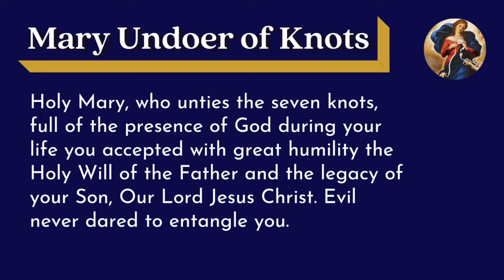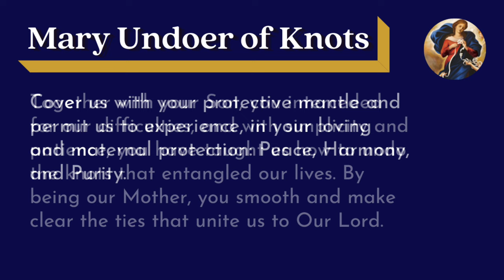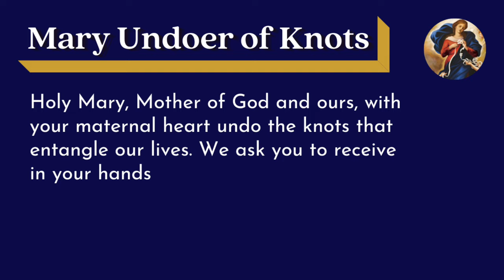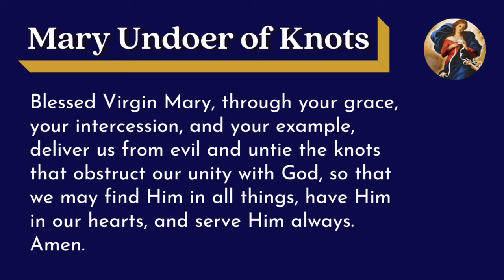Mary Undoer of Knots Chaplet | Chaplet of Seven Knots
Have a special intention?  Mary, undoer of knots can untie any knot in our lives!  Would you like to dive deeper and pray a Novena to Mary, Undoer of Knots for nine days?

The theology of this devotion began in the second century.  “The knot of Eve’s disobedience was untied by the obedience of Mary; what the virgin Eve bound by her unbelief, the Virgin Mary loosened by her faith", by Saint Irenaeus.